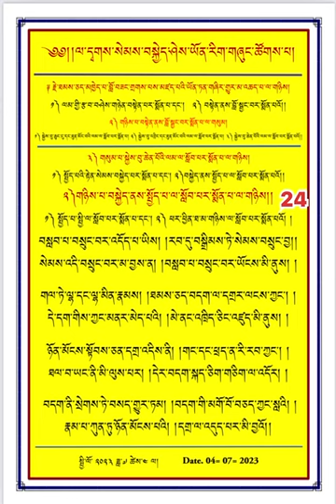གདན་ས་བཀྲ་ཤིས་ལྷུན་པོའི་དཀའ་ཆེན་བློ་བཟང་ཚུལ་ཁྲིམས་མཆོག་། kachen lobzang Tsultim.Part (24)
གདན་ས་བཀྲ་ཤིས་ལྷུན་པོའི་དཀའ་ཆེན་བློ་བཟང་ཚུལ་ཁྲིམས་མཆོག་ནས་རྗེ་ཙོང་ཁ་པ་བློ་བཟང་གྲགས་པ་མཛད་པའི་ཡོན་ཏན་གཞིར་གྱུར་མའི་གསུང་བསྒྱུར་།
Tashi Lhunpo monastery highest philosopher and Teacher kachen Lobzang Tsultim teaching